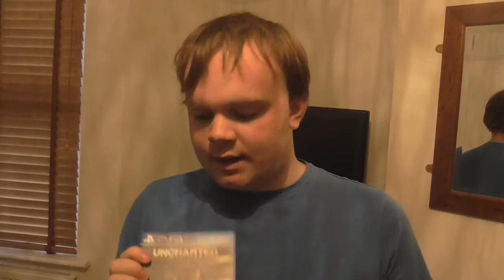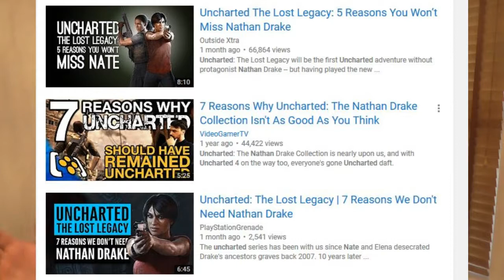Uncharted The Lost Legacy [REVIEW) - Adisy.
Hey Guys in today's adisy we are reviewing Uncharted The Lost Legacy on the PS4...

- Enjoy and Staygood